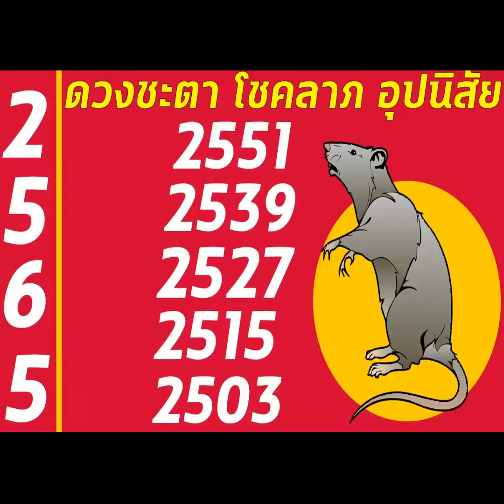ดวงปีชวด พ.ศ.2539 อุปนิสัย โชคลาภ วาสนา บารมี ลาภลอย ทรัพย์สมบัติ ความรัก P4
Line: MordooDigital